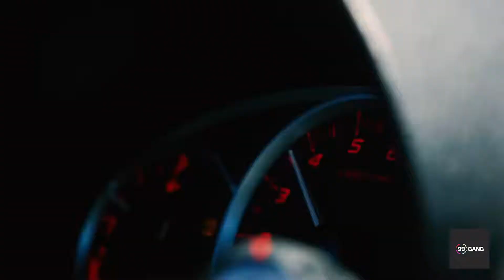Key Glock - Dough | 99 GANG [2020]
Subaru WRX STI & Mitsubishi Lancer Evo

frsh.media 🎬

Enjoy! 😎 99 GANG